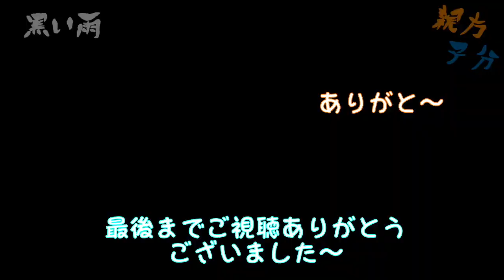【スッキリ】汚れがごっそり！屋根で養生剥がれ塗装職人大惨事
真冬の屋根塗装の水洗い。ごっそり汚れがとれスッキリ。
飛散防止の養生が剥がれあわや大惨事